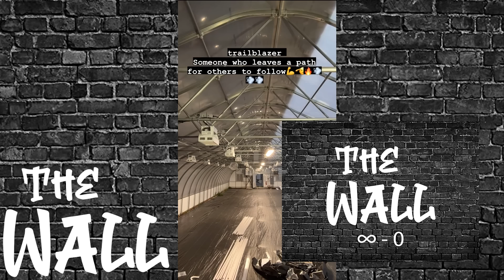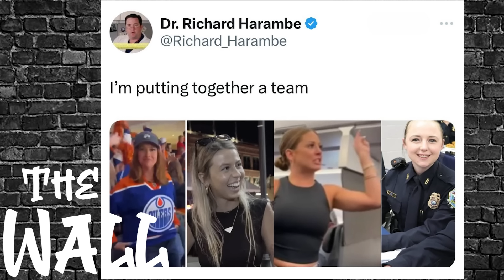Why Do Women Talk and Act Like THIS?!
Welcome to the wildest show on all of the YouTube.

New Schedule! Tune in Tuesday, Thursday, And Saturday mornings for your dose of Smackn The Wall!

Stop Simping